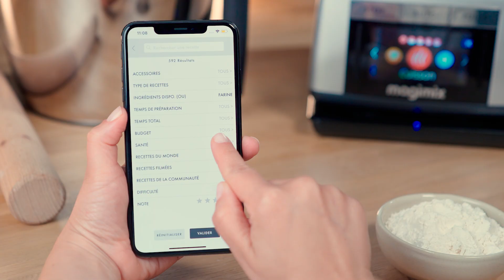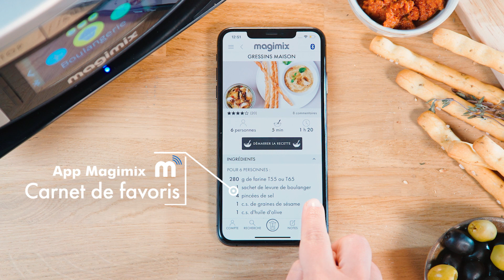Cook Expert Connect de Magimix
Découvrez le Cook Expert Connect de Magimix